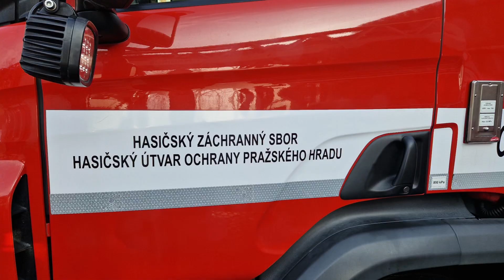11. února 2024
Návštěva mladých hasičů ze Senohrab u hasičů na Pražském hradě.